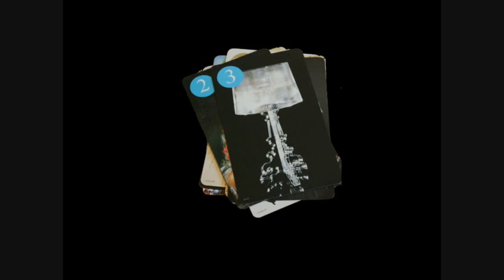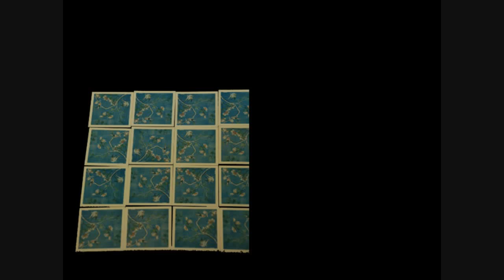Den grenseløsereisen - gratis læremiddel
Ett läromedel om personliga och geografiska gränser i dag och på 1700-talet. Hur lik är 1700-tals människan oss? Bedöm själv.

Läromedelet består av en lärarhanledning samt ett kortsystem fördelat på 6 olika ämnen med tilhörande uppgifter (oppgaver), och kompletterande texter och bilder för inspiration.

Läromedelet är ett samarbete mellan tre museer i Sverige, Norge og Danmark.